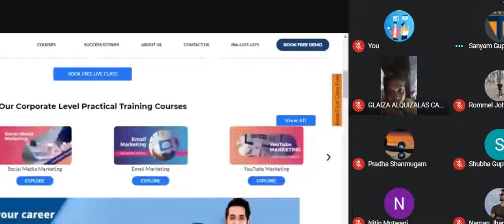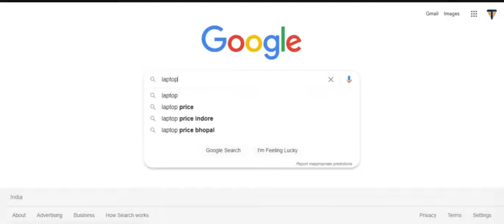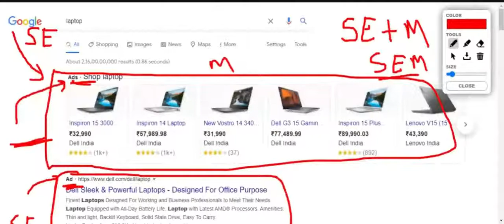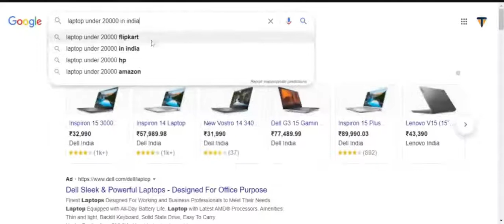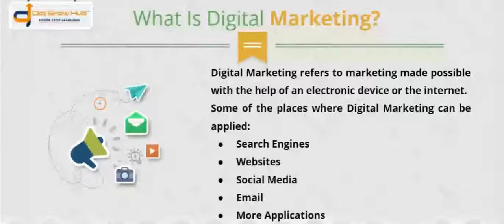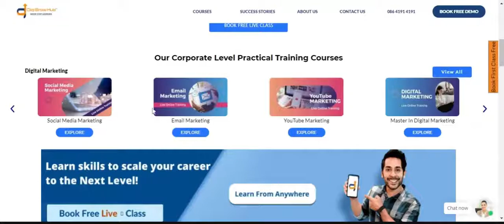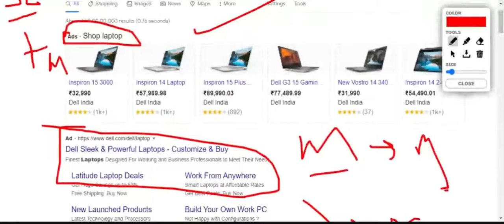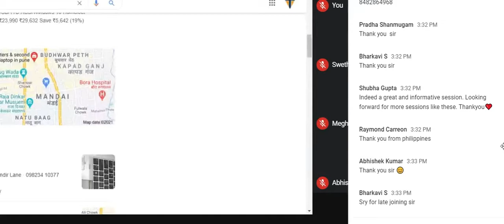Skill Up With Digital Marketing : Get The Job You Want | DigiGrowHub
Digital marketing refers to advertising delivered through digital channels such as search engines, websites, social media, email, and mobile apps. Using these online media channels, digital marketing is the method by which companies endorse goods, services, and brands.

Digigrowhub is an online learning platform to transform the careers of people. We provide a wide range of courses for people to meet the dynamic needs of the industry. In this pandemic, everyone should upgrade themselves in order to survive and deliver extra-ordinary results in their companies. The world is moving in the blink of an eye with advanced technology, Digital Marketing, Web designing, Graphic designing, Finance sector, Rising economy, Businesses management, Entrepreneurship, and many more. We provide exposure to all. Your subscription will motivate us to make new videos.